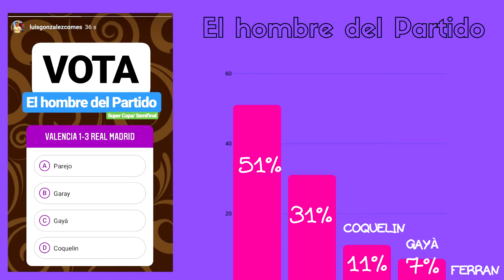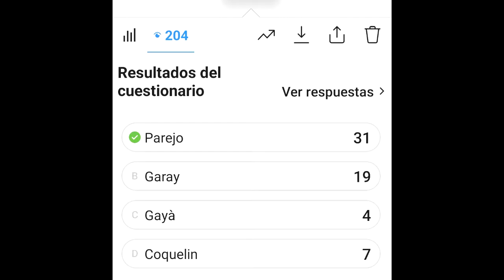¿Se dejó ganar el VALENCIA CF? Mi Opinión SUPER COPA de ESPAÑA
Análisis de la tan polémica Super Copa de España, que en este momento están disputando Real Madrid y Atlético de Madrid en Arabia Saudi.
Además, veremos quién fue "El hombre del Partido" en el VALENCIA 1-3 REAL MADRID